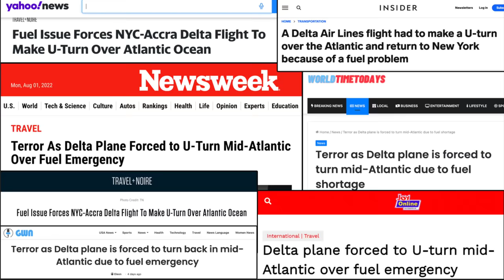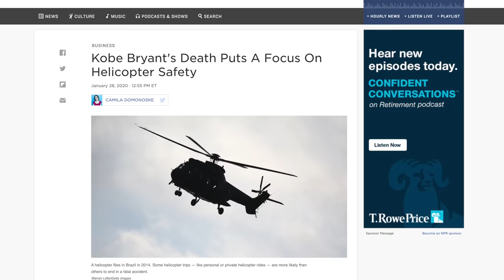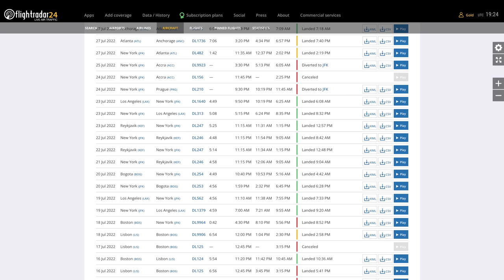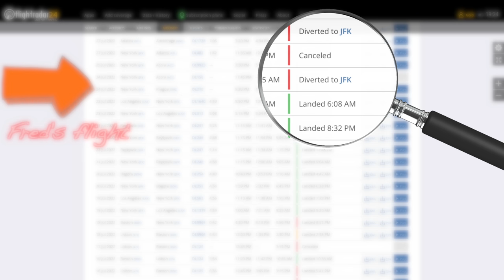My plane broke over the ocean...AGAIN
I was involved in a freak plane incident over the Atlantic Ocean the other day, and after I posted that video I got an email from a guy whose flight the prior day had a similar issue and it turns out we were on the exact same plane! I’ve invited him on to discuss and we’re also joined by @74gear aka Pilot Kelsey who can help explain the issue to us. I am also responding to criticism of my original video from the aviation community in this video.

0:00 Introduction
0:42 Responding to criticism
3:16 The story of Fred's hydraulic issue on my same plane
5:52 Fred's electric issue on his second plane
10:09 Pilot Kelsey explains the electrical issue
13:26 Pilot Kelsey explains the fuel and hydraulic issue
18:37 Pilots check log books before accepting flight
21:46 How planes are maintained
27:06 How much pilots train to respond to issues